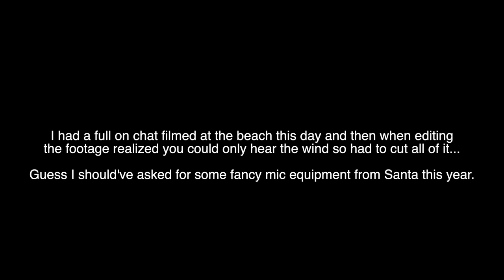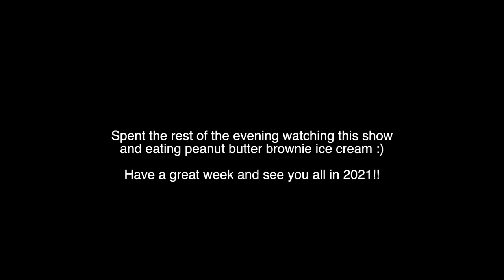what it's *actually* like living on a remote island | vlog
A realistic little vlog of a gloomy day on the island here, and sharing what we got each other for Christmas 2020. Be prepared for mundane at it's finest😂
Happy 2021 fam- love you!